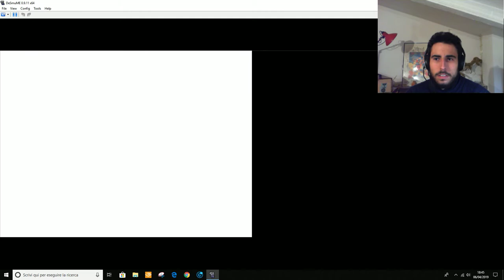Pokémon Soulsilver ITA - Parte 6